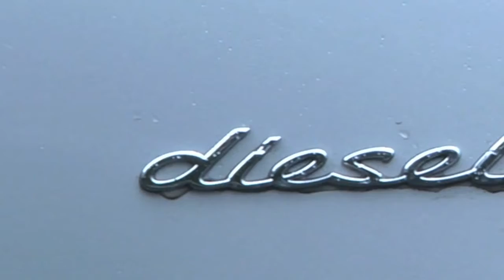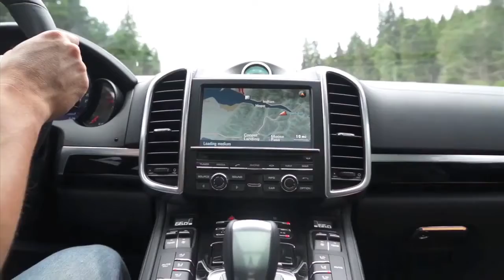Porsche, introduction of the Cayenne Diesel to United States